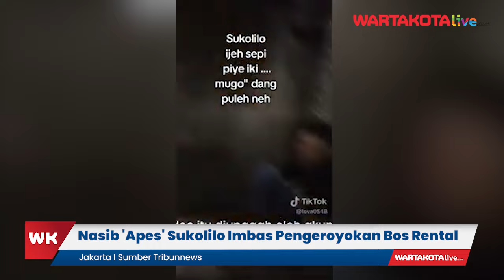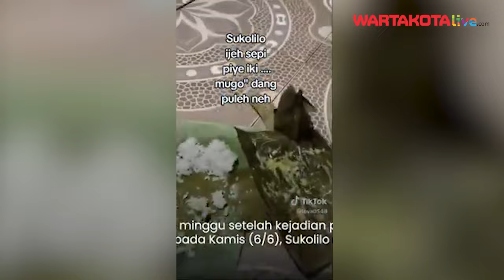Nasib 'Apes' Sukolilo Imbas Pengeroyokan Bos Rental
Video viral memperlihatkan jalanan di kecamatan Sukolilo, Pati Jawa Tengah mendadak sepi seusai pengeroyokan bos rental mobil.

Bahkan seusai tragedi tersebut, Kecamatan Sukolilo dicap sebagai kampung maling.

Inilah penampakan Sukolilo yang mendadak hening seusai kejadian tragis pengeroyokan bos rental mobil di Desa Sumbersoko.

Adapun video itu diunggah oleh akun TikTok @Cahayamakmur1.

Sang pemilik akun yang mengaku warga Sukolilo kerap membagikan kondisi terkini di wilayahnya.

Sekira satu minggu setelah kejadian pengeroyokan bos rental pada Kamis (6/6), Sukolilo menjadi sepi.

Ia membagikan hanya warga setempat yang berani keluar rumah dan nongkrong pada malam hari

Sembari memperlihatkan kondisi sekitar, sang perekam menarasikan bahwa tidak ada kendaraan yang melintas di Jalan Sukolilo.

Editor Bima